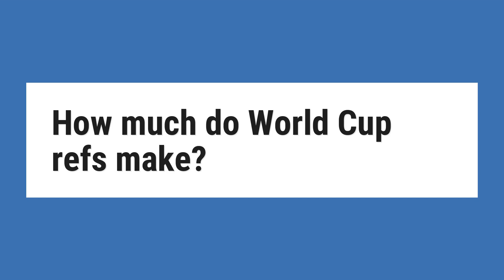How much do World Cup refs make?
When it comes to the 2018 World Cup, referees get paid up to $70,000 plus a match fee of $3,000 and assistant referees get $25,000.